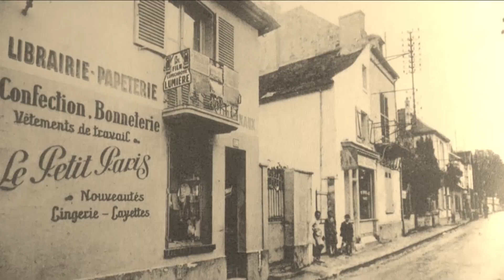Des bagnoles et pour les 100 ans de Citroën une C4 Torpedo à Andrésy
Rencoontre avec une  C4 Torpédo mais pas seulement. Vidéo comprenant des images NB de la Belle Epoque'(Archive du Club Historique d 'Andrésy)